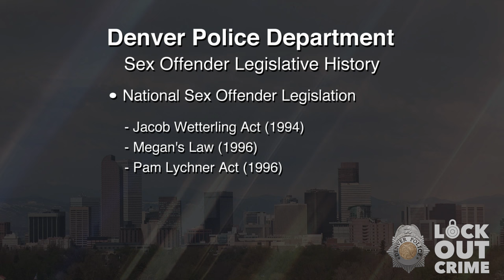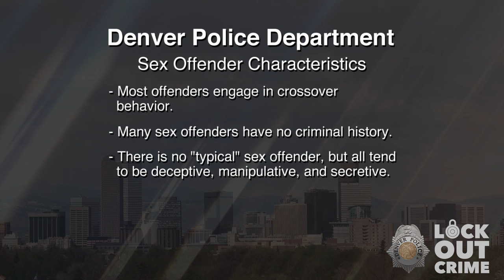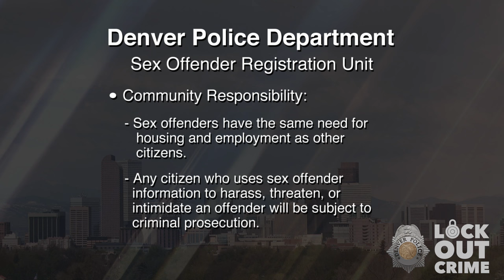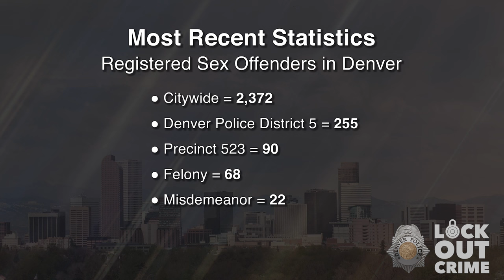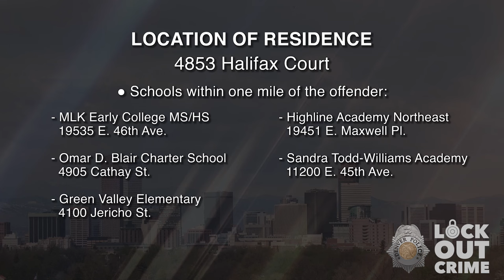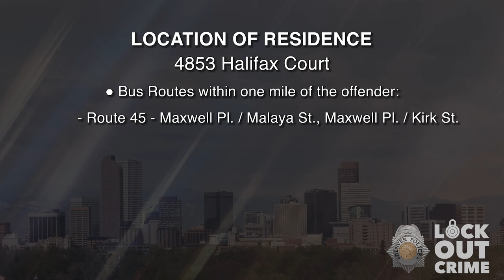SVP Mickey Todd Bacon Jr 032124